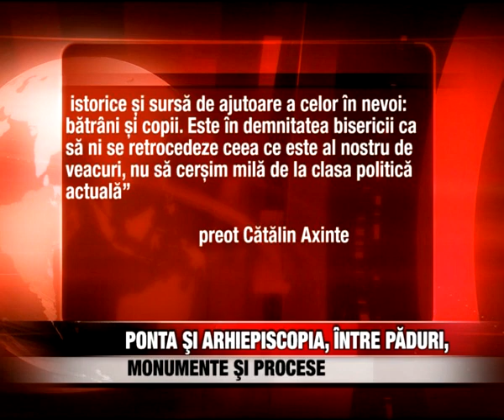PONTA SI ARHIEPISCOPIA INTRE PADURI MONUMENTE SI PROCESE